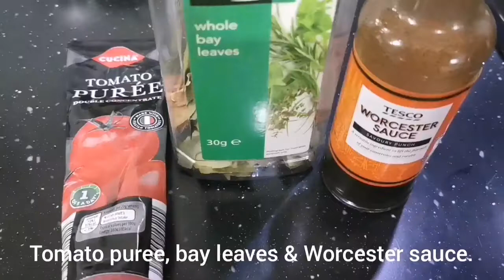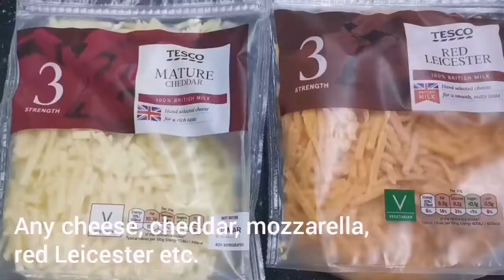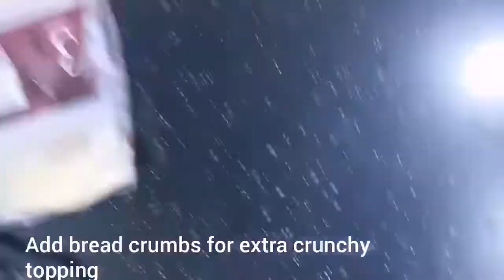Italian Lasagna my version